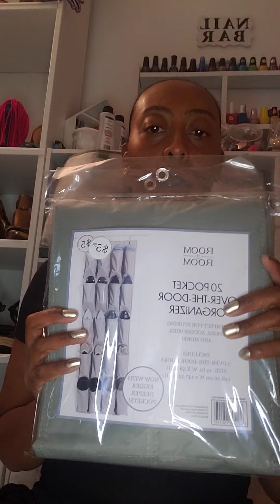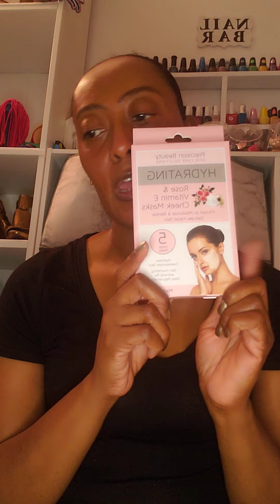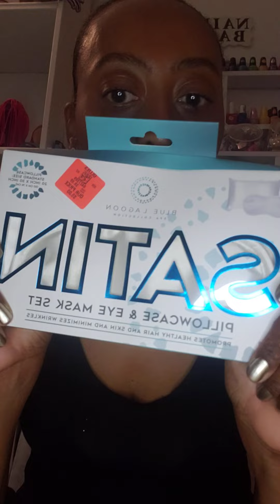HAULS FROM A FEW RANDOM STORES.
I HOPE ALL IS WELL WITH EVERYONE TODAY VIDEO IS ABOUT A FEW PURCHASES MADE WHILE I WAS AWAY.THANK YOU FOR THE CONTINUED SUPPORT AND DONT FORGET TO LIKE COMMENT AN SUBSCRIBE.

ITEMS WERE PURCHASED AT DOLLAR TREE 🌳 FIVE BELOW BURLINGTON  OLLIES

ADIOS